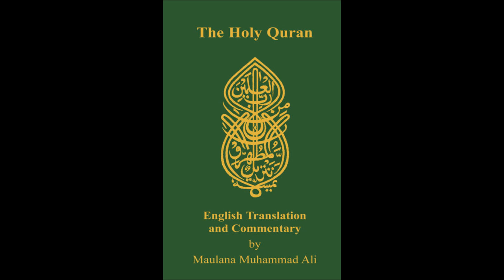Mera Paimber Azeem Tar Hai Muzaffar Warsi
A heart touching and beautiful kalam and naat by Muzaffar Warsi Sahib